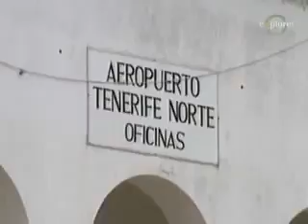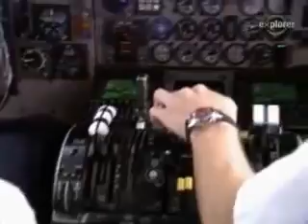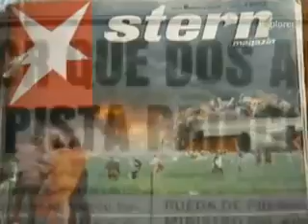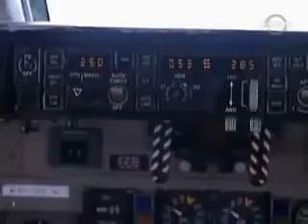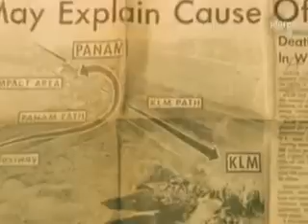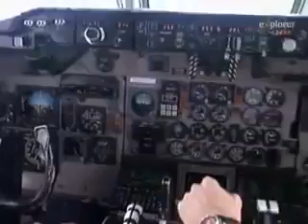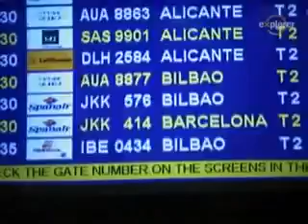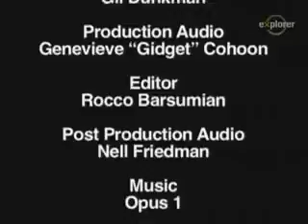Авиакатастрофа. Последний Заход. ТВ КАНАЛ NW (18+)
Самые страшные авиакатастрофы мира. Научный канал.